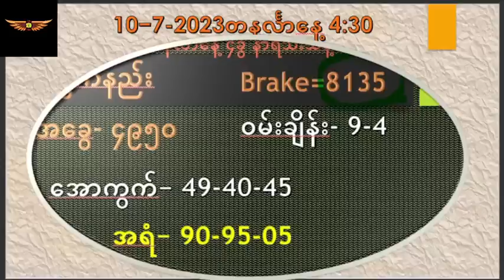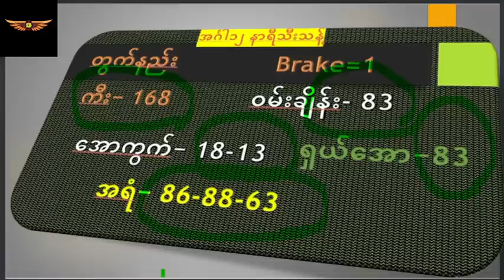11-7-2023 အင်္ဂါနေ့ 12 နာရီ ဒဲ့ဝင်လို့ ထက်အောင်ကြပါစေ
Trading volume in Thailand's stock market is calculated twice a day in real time, at both 12:00 p.m. and 4:30 p.m.